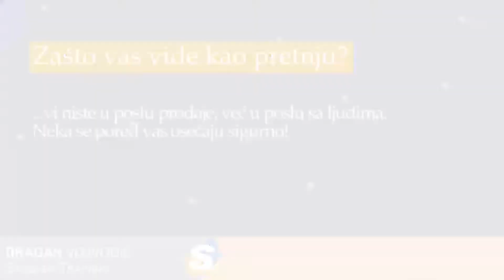Zašto vas vide kao pretnju?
Tradicionalni način prodaje više ne daje očekivane rezultate. Neophodno je razumeti ljudsko ponašanje i promeniti pristup prodaji. Budite posvećeni i najbolji u onome što radite. Zakoračite u promenu.